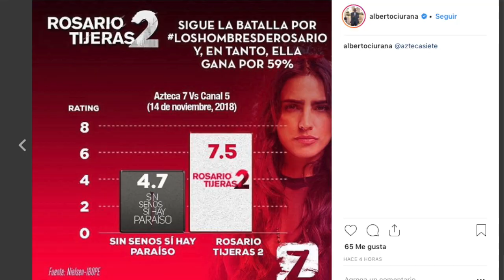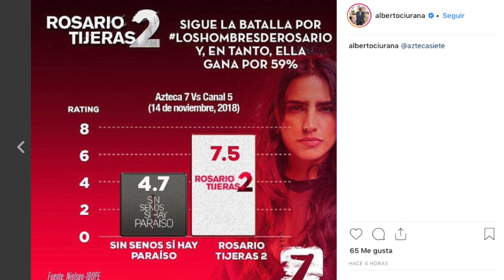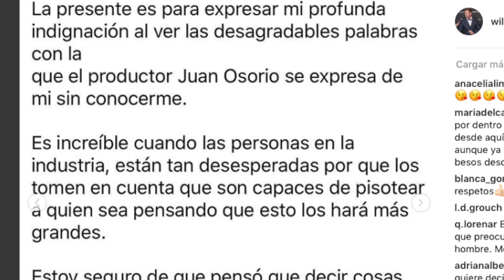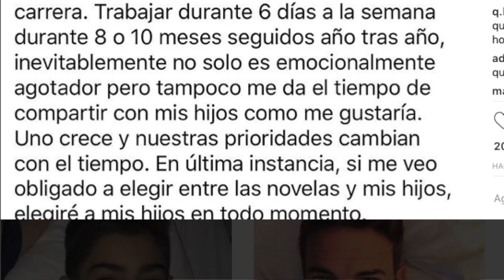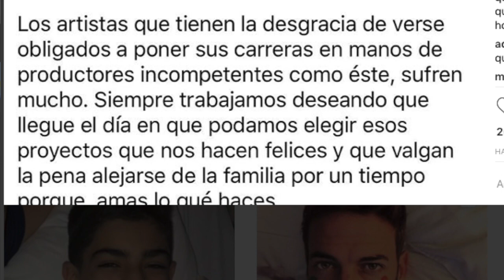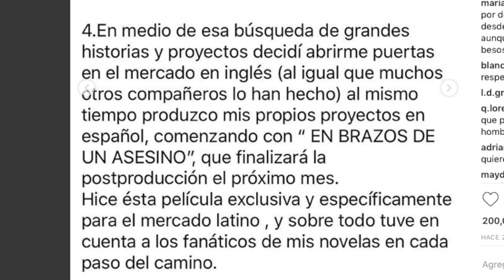ACTOR SE LE VA CON TODO A PRODUCTOR DE NOVELAS